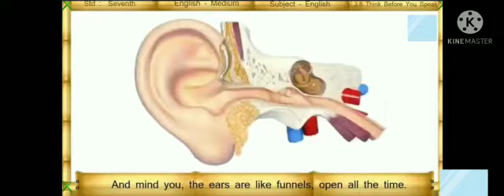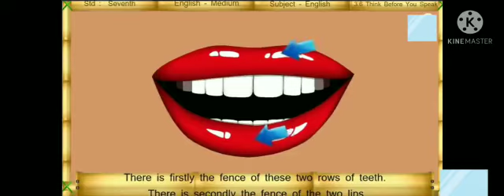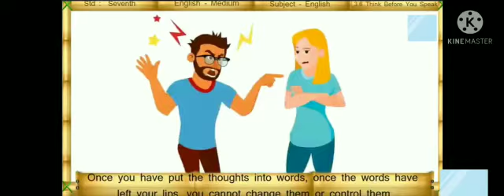Std. 7th / Sub. English / Chapter no. 3.6 / Think before you speak